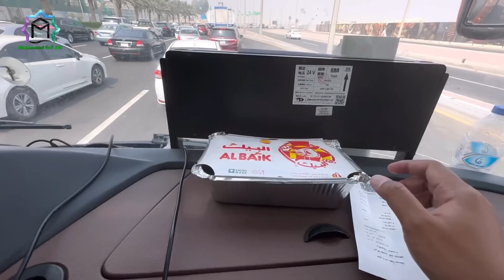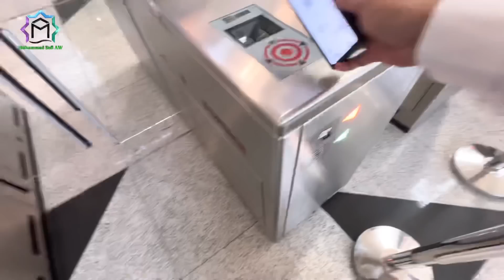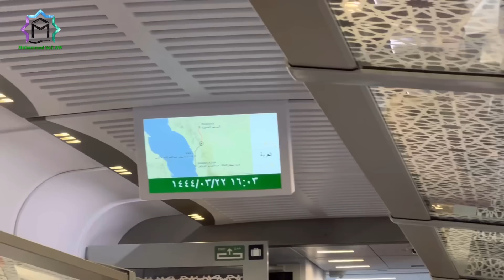AKTIFITASKU MENDAMPINGI JEMAAH DARI MAKKAH KEPULANGAN DAN MENJEMPUT KEDATANGAN JEMAAH DI MADINAH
Jika Ada Pertanyaan Tentang Umroh Haji dan Info Makkah Madinah Silahkan Komen Atau Silahkan DM Melalui Instagram Kami.

Salam Hormat Kami
Terima Kasih Akhi Ukhti.!!